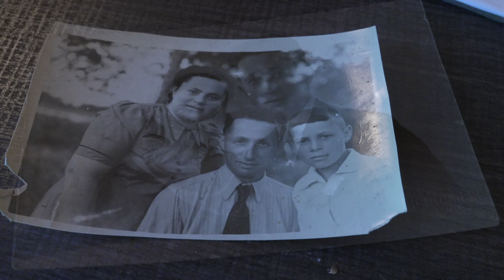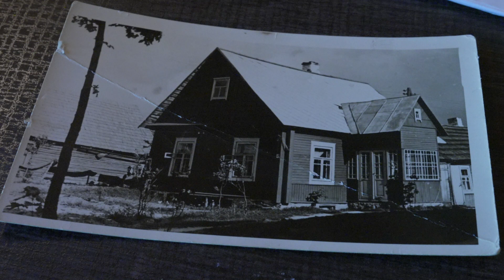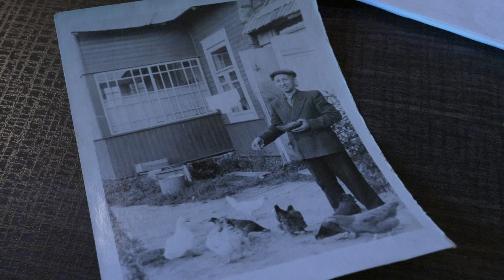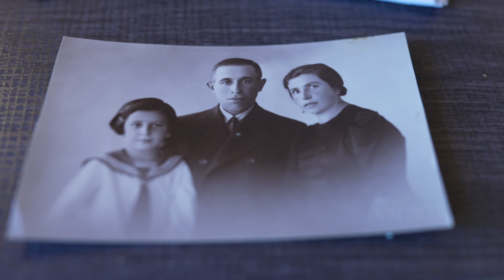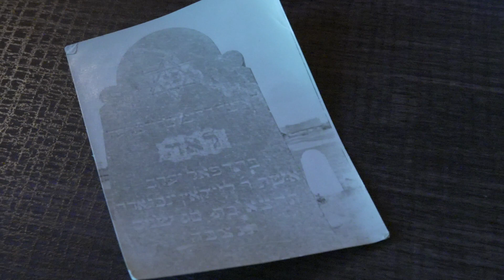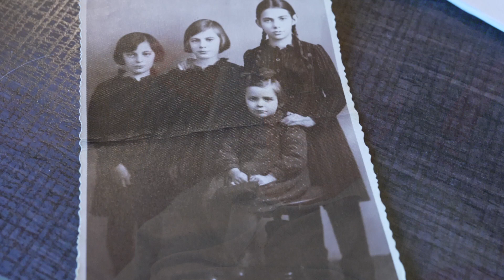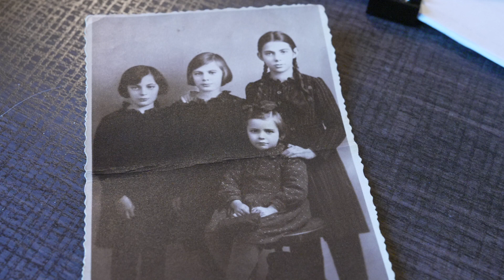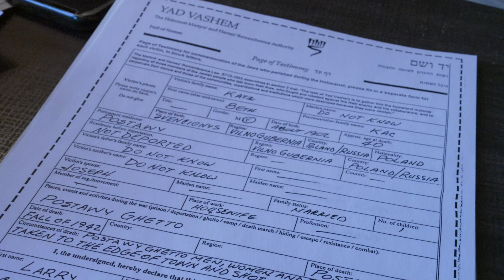Dayton Holocaust Resource Center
Survivor Larry Katz, July 2022 - Larry escaped from the Nazi invasion of the Soviet Union, and after the war came to Dayton, "this land of freedom."

Many thanks to videographers Cory Weaver and Dan Nilsson!

"Faces of the Holocaust" - interviews with Dayton-area survivors, rescuers and liberators.